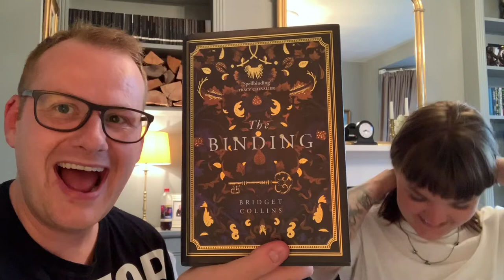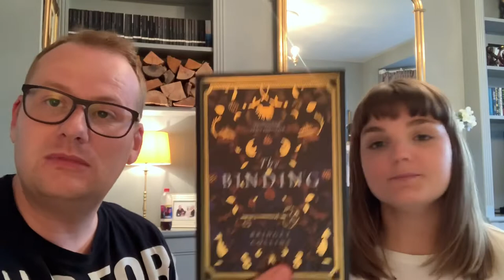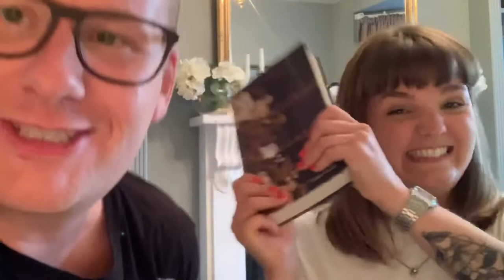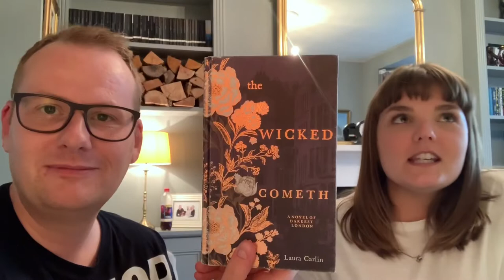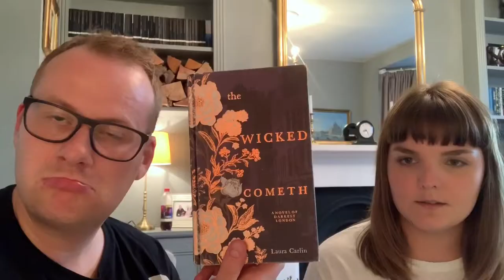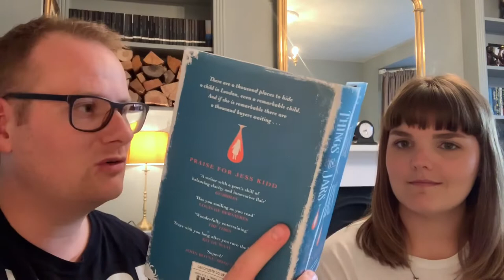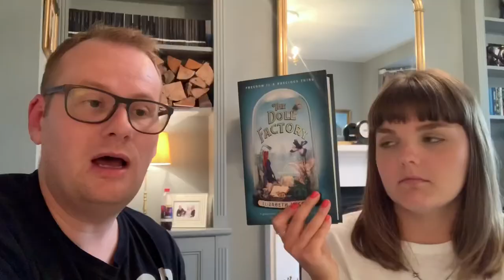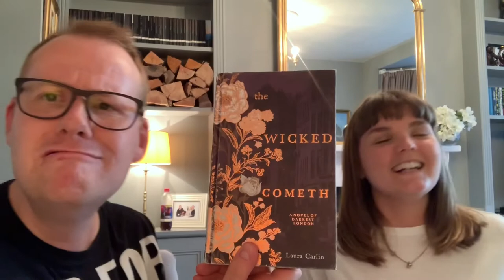BOOK CHAT WITH LAURA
Hi everyone! In this video I have a lovely book chat with my sisters girlfriend Laura 😀 we chat about the books she has recently been reading and books we bought together when we went book shopping 👍🏻